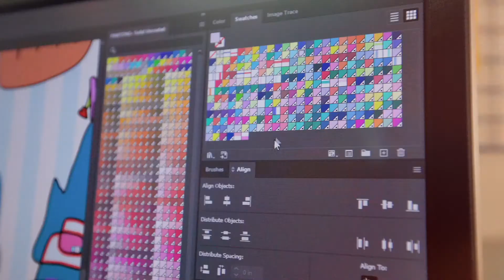The Art of Hygiene Collaboration: Kimberly-Clark Professional™ ICON™ Dispenser & Artist Yoyo Farro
Through a collaboration with Kimberly-Clark Professional, Atlanta-based artist Yoyo Ferro designed a series of four custom faceplates to tell a story about “The Art of Hygiene” for the ICON™ dispenser.

The Kimberly-Clark Professional™ ICON™ dispenser custom faceplates offer a new opportunity to envision a space for creative expression as well as unique promotional and design opportunities, and untap branding and advertising potential with an innovative messaging platform.

Elevate your space with the latest advancement in reliable dispensing. Thoughtfully engineered with an eye on aesthetics, the collection refines every interaction of the dispensing experience.

Relying on Kimberly-Clark Professional’s 150-year history in innovation, the ICON™ hand towel dispenser delivers our most technologically advanced system available today.

• Streamlined Dispensing: Precision detection from patented dual sensors provides effortless operation with a single motion.

• Nearly Noiseless Operation: With practically noiseless operation, ICON™ hand towel dispenser is 85% quieter than the leading competition.

• Touchless Dispensing: Help reduce the risk of spreading germs with contactless dispensing.

• Hidden Towel Mode: Help minimize the chance for cross-contamination with an option to keep paper inside the dispenser until needed.

• Intuitive Visual Cues: LED lights communicate when a unit needs attention, minimizing touchpoints for an improved, more hygienic experience.

• Jam-free Operation: Proven 99.99% jam-free performance to ensure paper towels are available when needed. 1

1 Based on Kimberly-Clark Professional lab testing
• Long Lasting Battery Life: Get more than 150,000 dispenses on a single set of batteries in the energy efficient ICON™ hand towel dispenser.

• 100% Product Use: Minimize waste with stub roll capability that enables restocking before the roll is empty, streamlining maintenance.

• Touch Panel Simplicity: The easy-to-read touch panel is designed for intuitive servicing while preventing accidental setting adjustments.

Designed to Be Effortless: Engineered with you in mind, every detail is refined for an unsurpassed experience, from the ergonomics to the seamless operation, redefining intuitive design. Other dispensers are designed around paper. The ICON™ dispenser is designed around you.